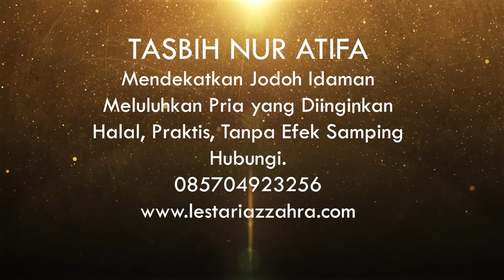Hukum Mencintai Orang yang Berbeda Agama, Menurut Islam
Hukum Mencintai Orang yang Berbeda Agama